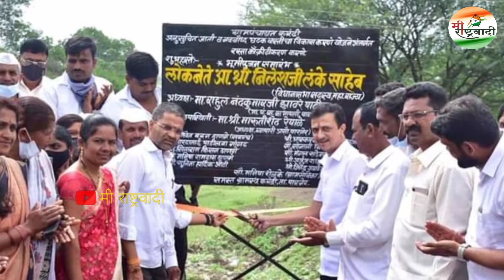O शेठ तुम्ही माणूस हाय लय ग्रेट,...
Special tag for this video❤️
sharadpawar​ pawarsaheb​ ncp​ sharad_pawar_song​ sharad_pawar_birthday_song​